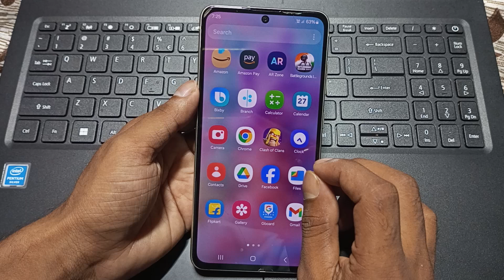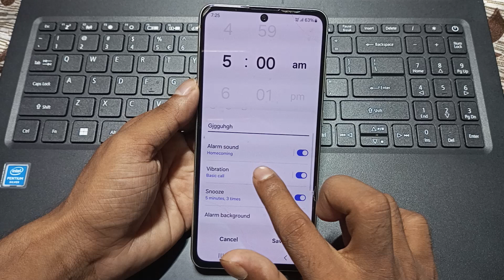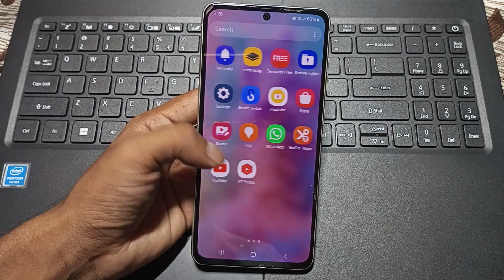Samsung M35 5g alarm kaise lagaye, how to set alarm in Samsung, how to activate alarm in Samsung, al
Samsung M35 5g alarm kaise lagaye, how to set alarm in Samsung, how to activate alarm in Samsung, alarm settings